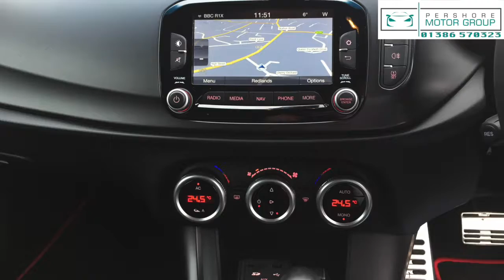Alfa Romeo Giulietta Sprt Nav M-Air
SPORT NAV GIULIETTA IN RED WITH A FULL ALFA ROMEO DEALERSHIP SERVICE HISTORY! MASSIVE SPEC INCLUDING HALF LEATHER/ SUEDE UPHOLSTERY, INTEGRATED SAT NAV, DAB RADIO, BLUETOOTH ANTHRACITE MULTISPOKE ALLOYS, AND AUTOMATIC TRANSMISSION WITH PADDLESHIFT!